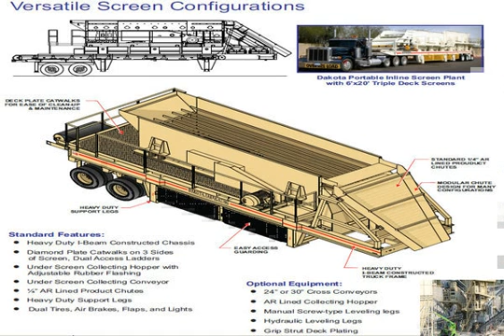chinese crusher bucket chinese gold elution equipment